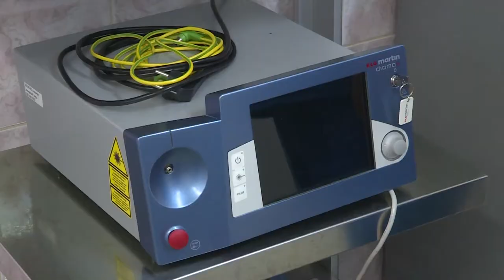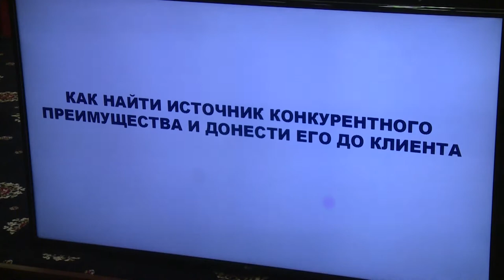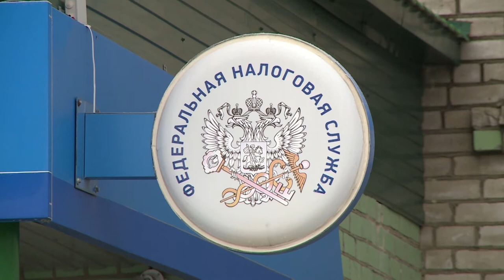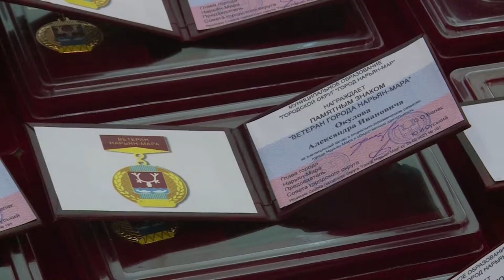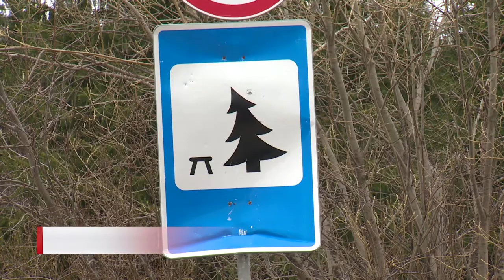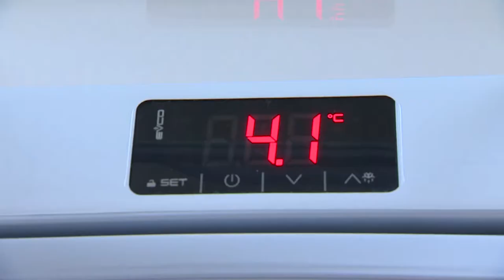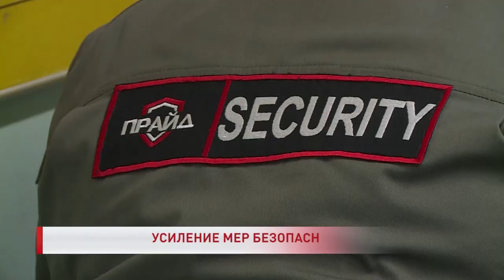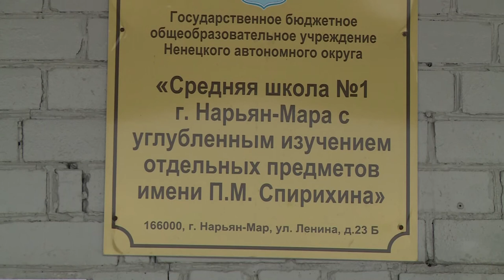РЕГИОН 83 от 13.05.2021